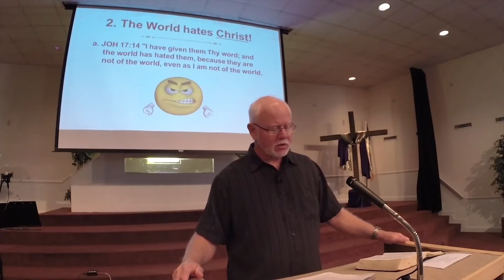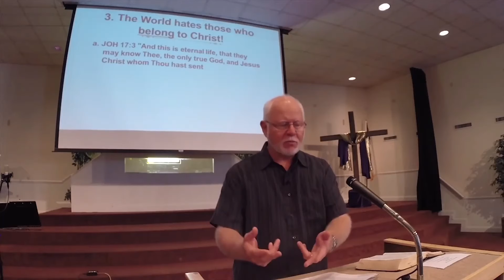Do not love the world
This is only part of the sermon on 10/12/2014. Here is the link to the original video if you would like to watch the entire sermon